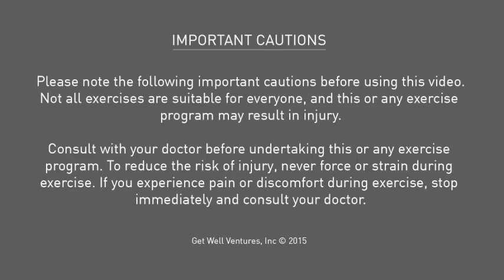QiYoga with John & Mary Jo. The animal frolics Part 1.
This week we explore the influence of animals in our practice and in our lives. From the "animal frolics" system we examine the bear and the bird with sequences that generate yin and yang energy – calm and strength, peace, and vitality. We invite you to consider these practices as a moving meditation; staying focused in the present moment.

Learn tools to reduce the undesirable things in your life, like back pain, and increase the positive things, like happiness. We're not talking about fancy yoga or power yoga here. It's not about mastering the forms of the postures. You don't need a special outfit or a designer mat to do this. This practice is available to everybody. You can learn it easily and use it to feel better and really begin to manage your condition.
Stay well and much peace!